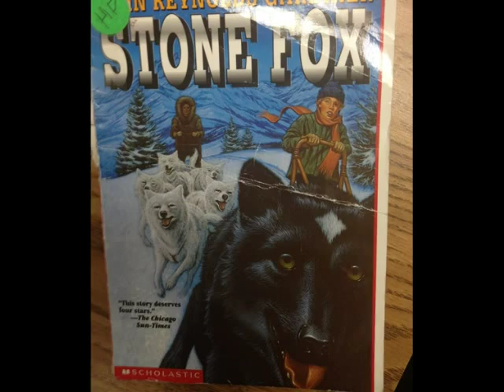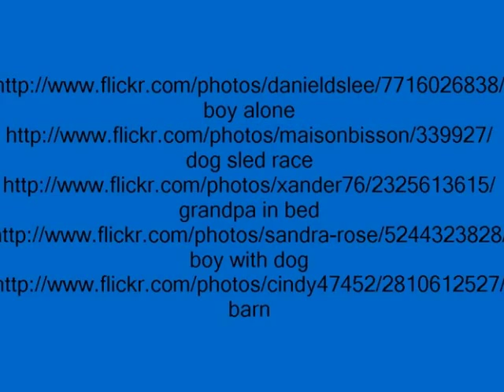Book Trailer: Stone Fox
This book trailer was created by a 4th grade student.